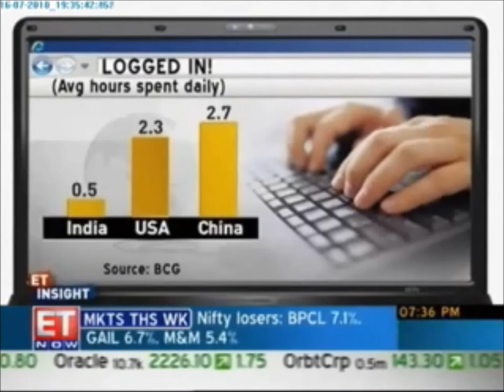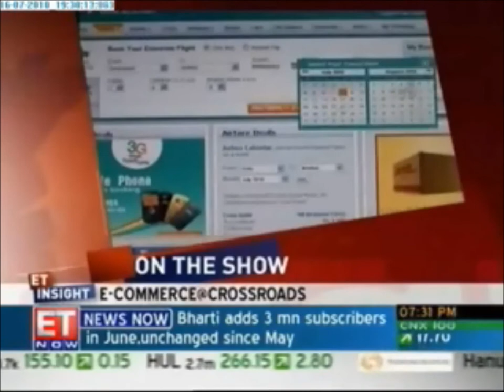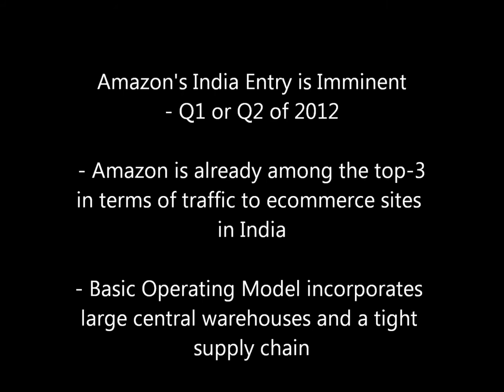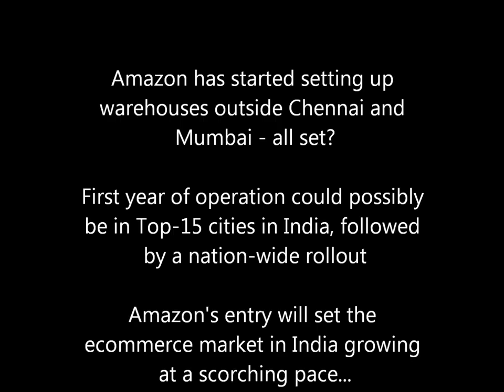IIP Group Project - Roll No.10259, 10262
Amazon, E-Commerce in India, E-Readers